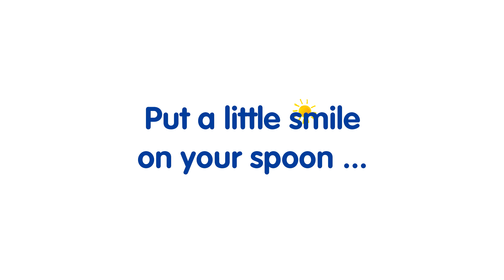Humana детские молочные каши_60 сек.